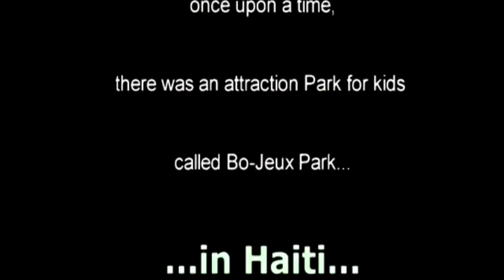Kiyes ki sonje Bo Jeux Parc?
Ti Ra ap mennen nou viziteBo-Jeux Parc!
RIBAMBELLE V2 0 EP 6 Bo Jeux